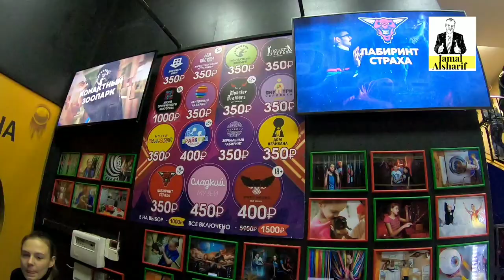جمال العالم - اغرب بيوت في موسكو 🤯🤯